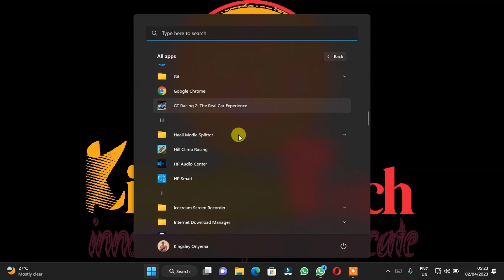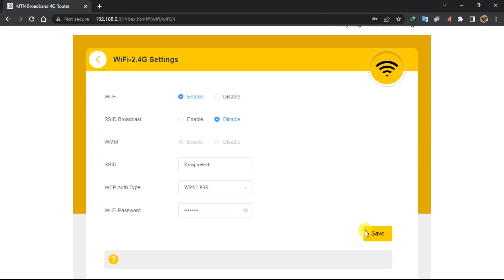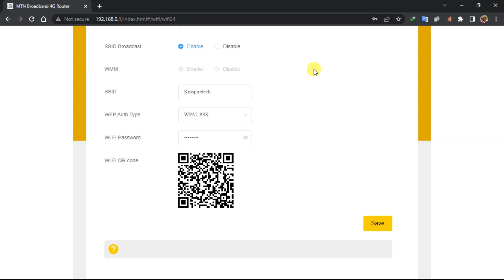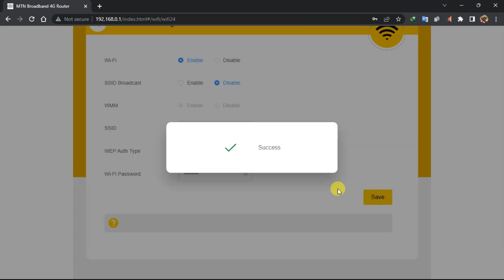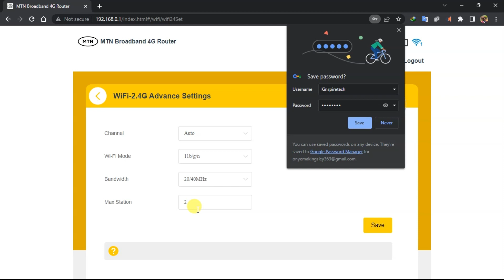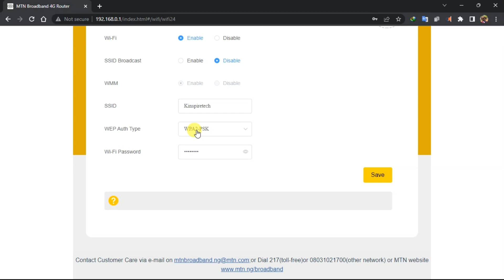Block Users On MTN 4G Router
There are a few ways to limit the number of users on your MTN mobile WiFi 4G LTE:

Change the Wi-Fi password: This will prevent unauthorized users from accessing your network.
Enable MAC filtering: This allows you to specify which devices are allowed to connect to your mobile WiFi by their MAC address.
Enable Access Control: This allows you to set a maximum number of connected devices, as well as block or allow specific devices.
Use a firewall: This can help control the number of users by blocking unwanted connections.
Disable the SSID broadcast: This makes your Wi-Fi network invisible to other devices and makes it harder for unauthorized users to connect to your network.
Please note that these steps may vary depending on the specific router you are using, and it is important to check your router’s manual or consult with the manufacturer for detailed instructions on how to accomplish these steps.